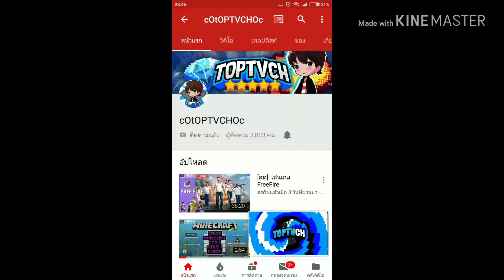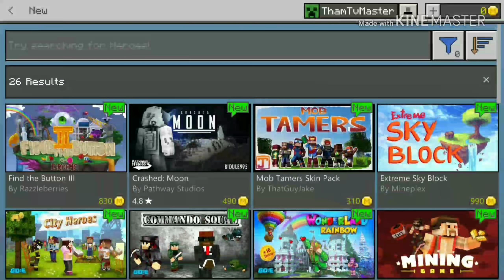มาแล้ว Minecraft PE 1.6.0.14 ตัวเต็ม Update เพิ่ม Mob ใหม่ Phantom และ Item ใหม่ๆ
รีวิว Minecraft PE 1.6.0.14 ตัวเต็ม

รายละเอียด Changlogs ของ Minecraft PE 1.6.0.14 ตัวเต็ม

Feature ใหม่ของ Minecraft 1.2.10 ที่คุณอาจจะยังไม่รู้

วิธีอัปเดท Minecraft PE แท้ให้เป็น Beta ล่าสุด

โทรศัท์ที่ใช้ : Xiaomi Note 4
ตัวบันทึกวิดีโอ : ภาพหน้าจอพิเศษ
ตัวตัดต่อวิดีโอ : Youtube Editor,viva